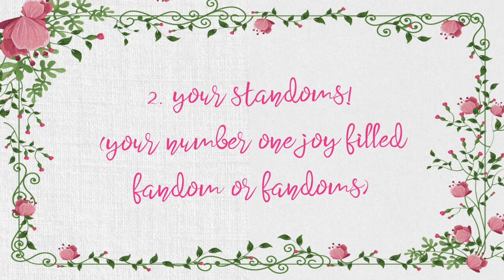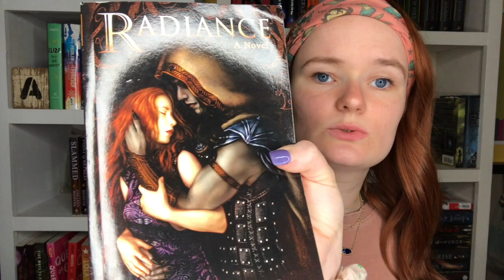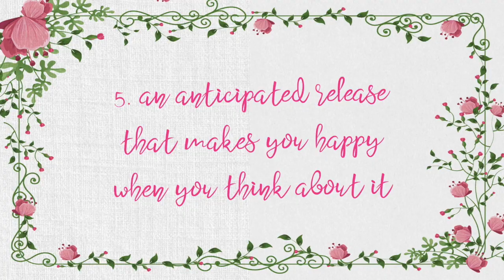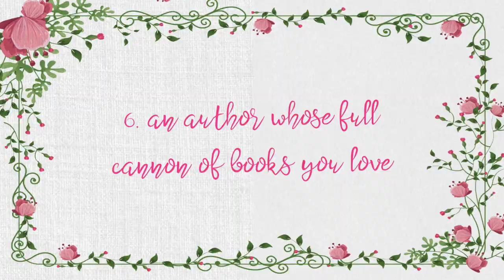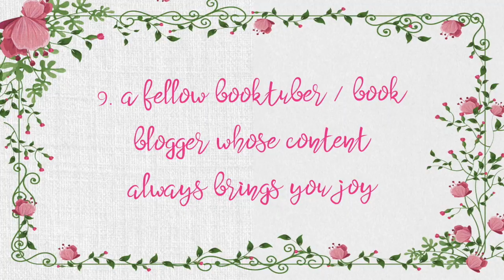the happy list book tag!!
Hi yall!! today I decided to do a tag video! Here is the happy list book tag :) I had a really fun time doing this tag and I hope y'all do as well!
Let me know down below what book makes you happy!!

Questions:
1. A book you can always go back to and feel happy
2. Your standoms (your number one joy filled fandom or fandoms)
3. Type of book cover you’ll always pick up in a bookstore
4. A book trope that you love
5. An anticipated release that makes you happy when you think about it
6. An author whose full canon of books you love
7. Your coziest go-to reading snack/drink
8. A book you’ve shared with with family or friends
9. A fellow booktuber or book blogger whose content always brings you joy
10. Name something about the content you create that you love

xoxo Averie